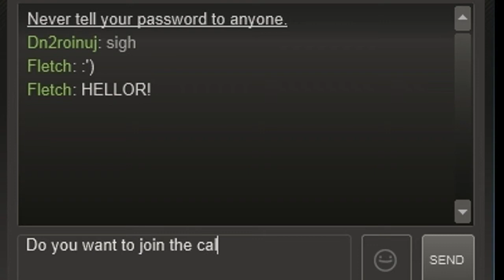PAYDAY 2 w/ Hermit, Darsher and The1ToFear :: Episode 1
Hermitcrab244, DarshTheGamer, The1ToFear and I decide to play Payday 2. These were their stories.

Most of the first part is me and Hermitcrab, but future parts is mostly all four of us.